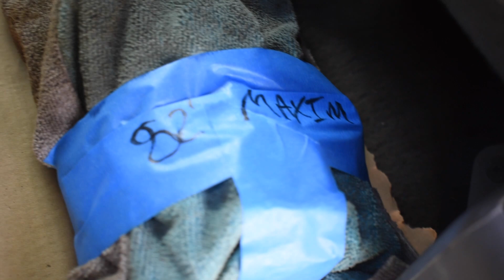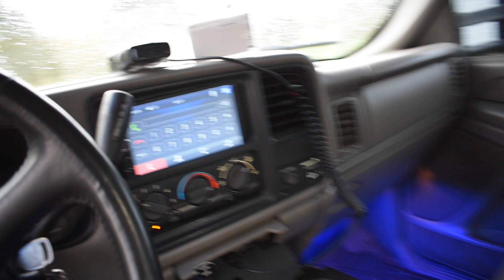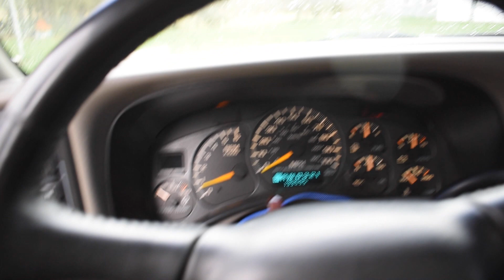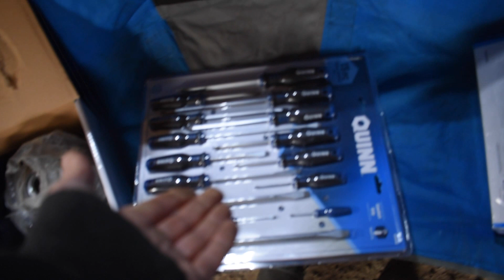BOUGHT A TRACTOR + MORE!!